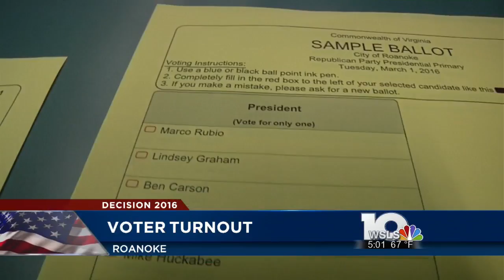Confusion over candidates still on the ballot